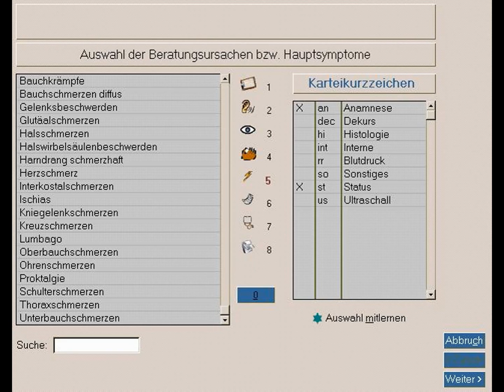ehr systems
business men
The largest companies
More money
Free business
Huge money
Million dollars
$ 10 million
Many profit
monthly income
Permanent work
Not to lose
Business women
Business anomalies
Pornography
Porn huge work
gain money

Columbia University
Oxford University
Daffodil university
Stanford University

business men
The largest companies
More money
Money is plentifuVOIP
Insurance
Health
Stock
Tradingl
Free business
Huge money
Million dollars
$ 10 million
Many profit
monthly income
Permanent work
Not to lose
Business women
Business anomalies
Pornography
Porn huge work
gain money

Columbia University
University of Michigan
Oxford University
Daffodil university
Stanford University
keller University
devry University
rackspace
American Military University
phoenix University
ufc University
softlayer
statefarm insurance
Ladies
Lawyers
Degree
Companies
Companies